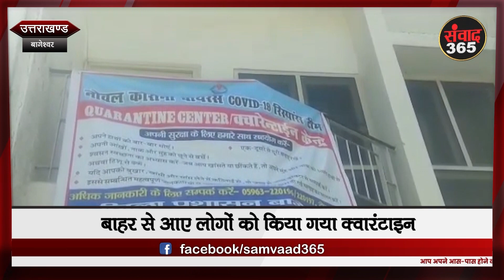कोरोना लॉकडाउनः उत्तराखंड अपडेट samvaad365